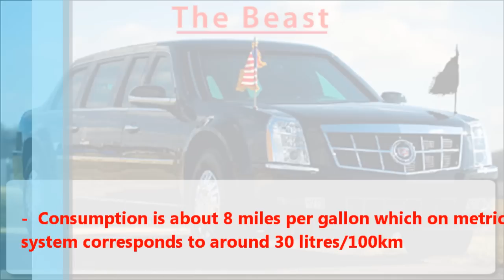Facts about Obama's car then putting it to practise lol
Sometimes designs are a little bit more complicated than they need to be and they forget about the basic scenarios.

LEGAL NOTE:
Picture:
Belongs to the BBC
Songs:
- Balls to the walls by Sinner
- Hail to the chief
Car video:
Belongs to rte channel on youtube